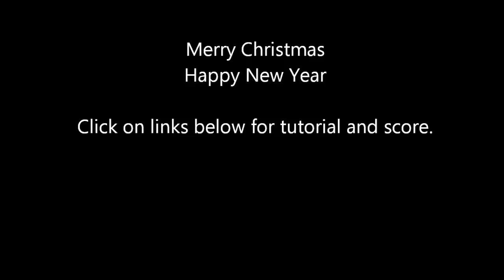"The Christmas Song", Solo Piano Arrangement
"The Christmas Song", My Solo Piano Arrangement, a favorite Christmas song written by Mel Torme. Free score and tutorial is available by clicking on the links at the end of the video.